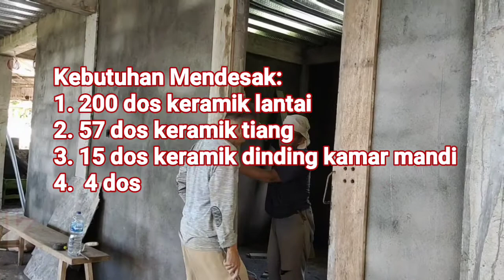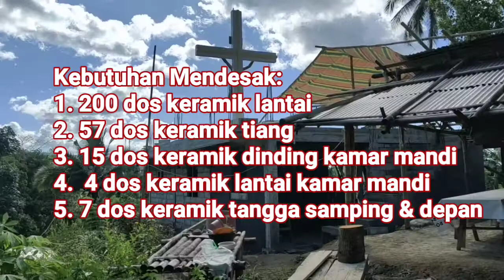UPAYA GALANG DANA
Dijual beras dari Luwuk, 1 karung isi 50 kg harga Rp  490.000 dan per kg Rp. 10.000; MEMBELI = MENYUMBANG.
Terbatas hanya 20 karung persediaan, di Pastoran Gereja Katolik Lotta, Jaga 2, Kec. Pineleng.